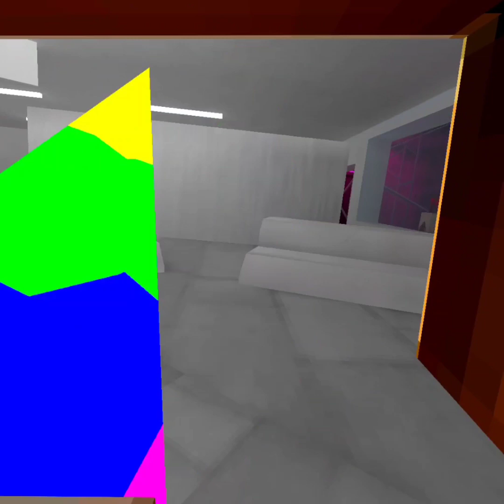HOW I MET MINIGAMES (GORRILA TAG)